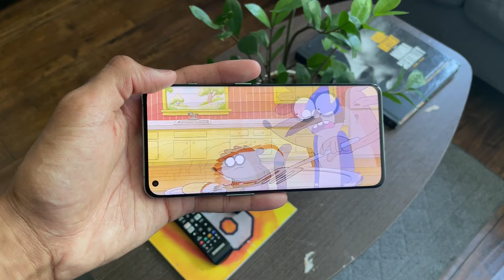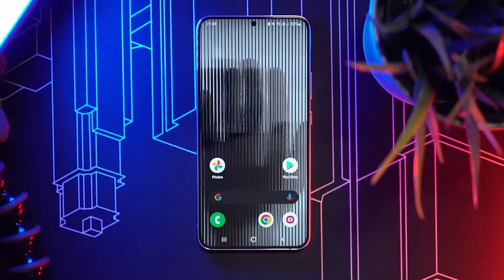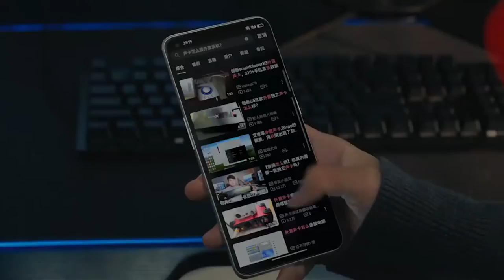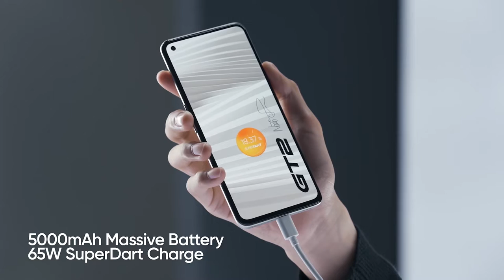Top 5 Upcoming Smartphones July 2022 [Global And India Launch ] | Best Upcoming Smartphones 🤩🤩🤩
In this video we going to talk about top 5 best upcoming smartphones !

My Gears :
Boya M1 Mic

Topic Covered :
Upcoming Smartphone July 2022,
Top 5 upcoming smartphone,
5 Best upcoming smartphones,
5 best upcoming phone,